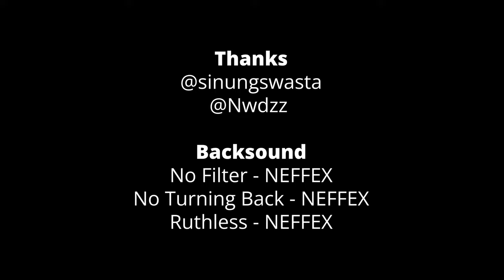Malioboro Tipis Tipis